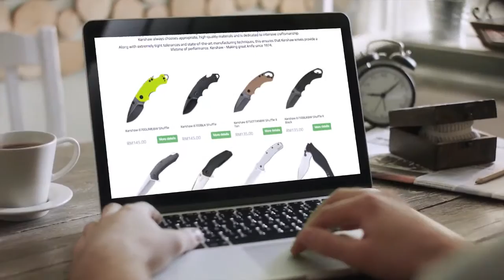Thomas Tools Malaysia Introduction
Thomas Tools is a leading tactical and survival equipment distributor in Malaysia.

Shop for our collection of multitools, knives and outdoor equipment from leading brands.